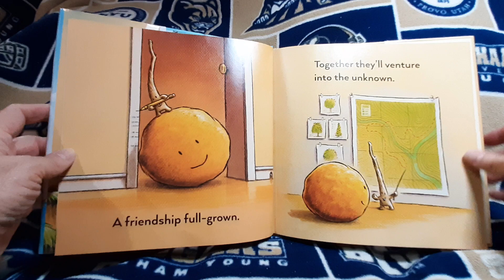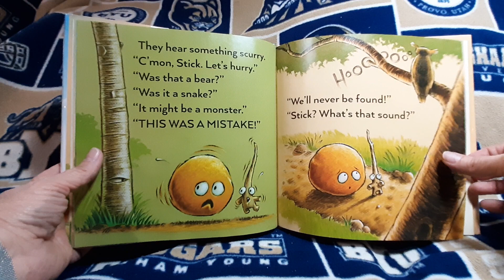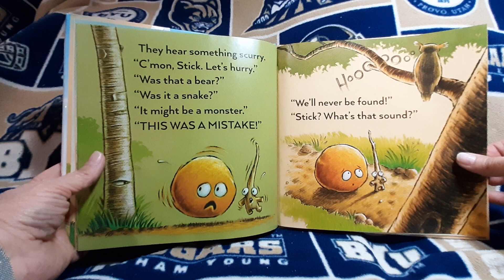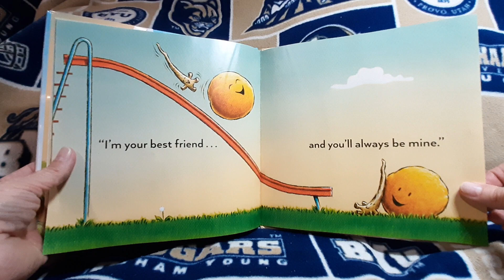Stick and Stone: Best Friends Forever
Stick and Stone are best friends. So when Stick sets out to find his family tree, Stone is right by his side. After all, quests are the best!

By Beth Ferry and Tom Lichtenheld.

friendship, friends, family, read aloud